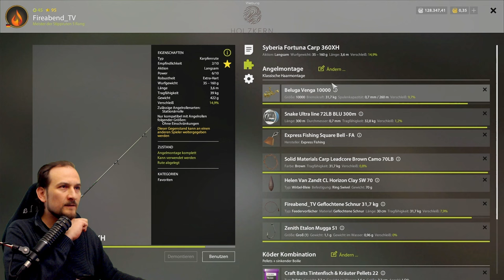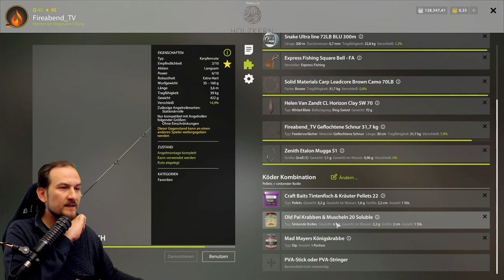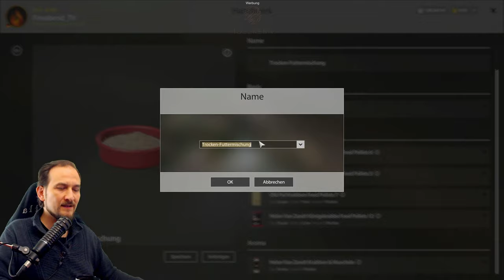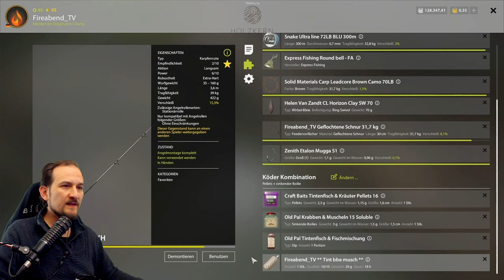Russian Fishing 4 - Bernsteinsee - Trophy Spot auf Tintenfisch